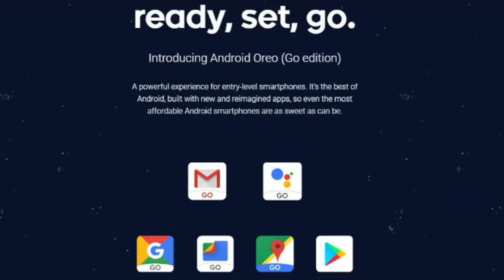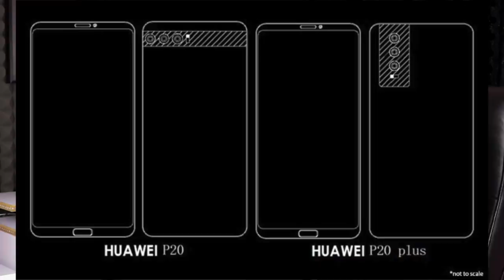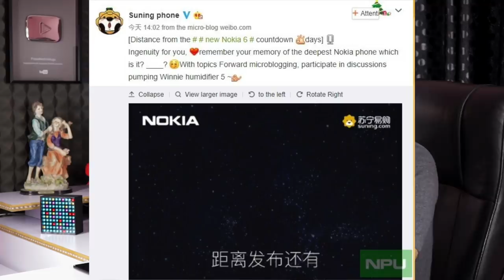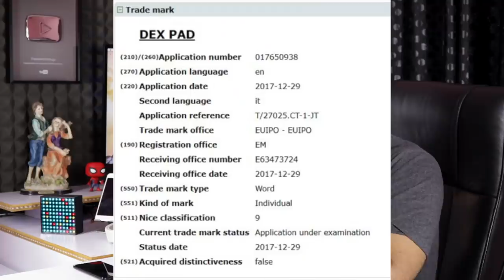technews 148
Flipkart Sale
Amazon Sale
Support me :)
my tripod
intromusic credits
artist credits:
▽ Follow DEAF KEV